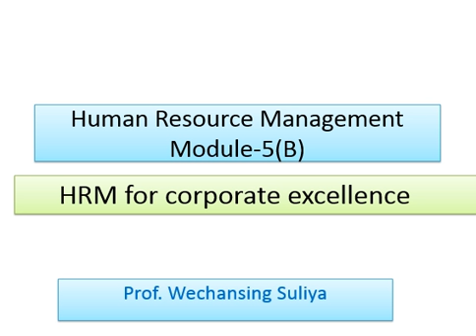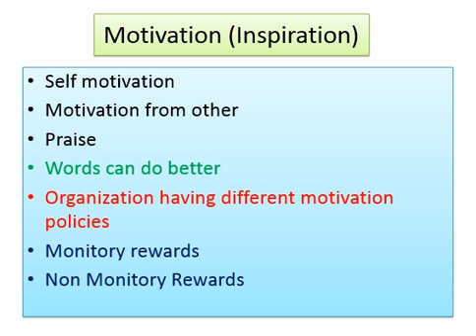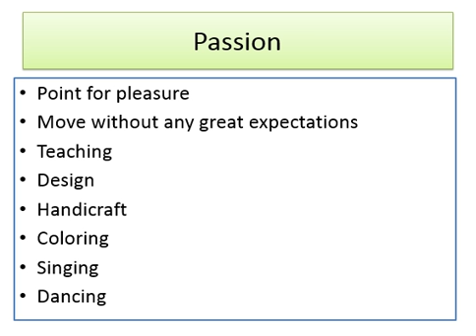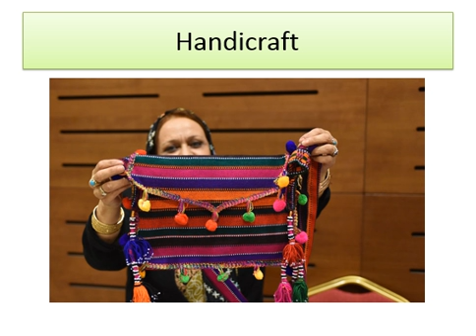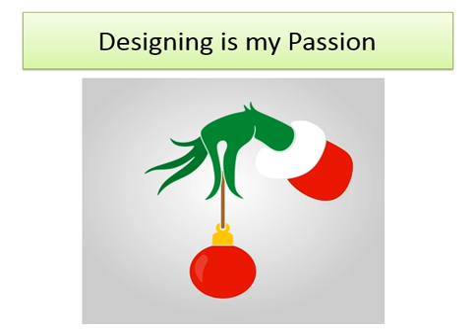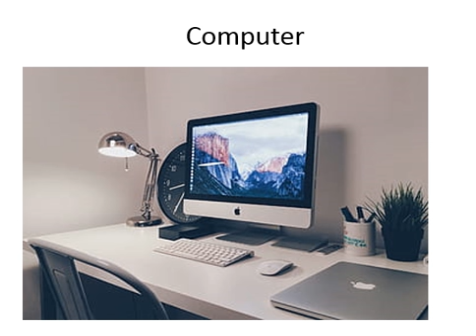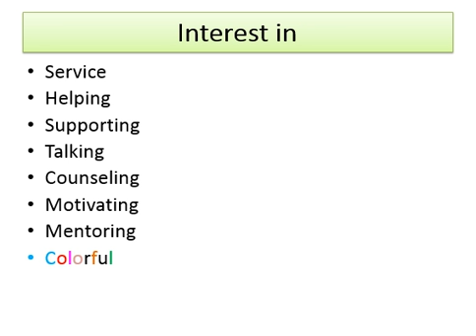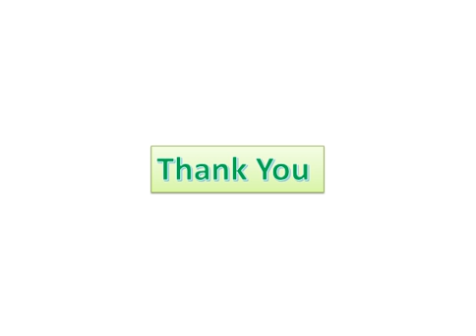Human Resource Management Module-5-Part B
Dear Student,
    You will learn the Concept of corporate excellence with the help of suitable and effective examples and its various components in this module.